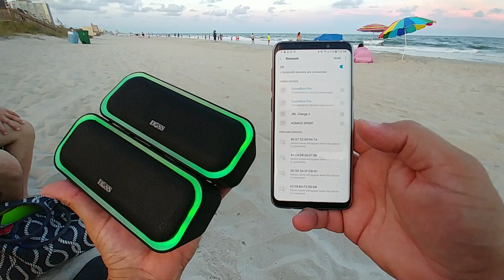DOSS SoundBox Pro Portable Wireless Bluetooth Speaker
DOSS SoundBox Pro Portable Wireless Bluetooth Speaker V4.2 with 20W Stereo Sound, Active Extra Bass

Sonido estéreo: dos controladores de rango completo y dos radiadores pasivos producen sonido estéreo de 20W con graves mejorados, medios ajustados y agudos nítidos sin distorsión en cualquier volumen.
Bass extra activo: circuitos independientes y dedicados para graves y agudos crean un sonido más nítido y definido con una potente respuesta de graves. Disfrute de los graves llenando cada rincón de su habitación.
Emparejamiento Estéreo Inalámbrico: Empareje 2 parlantes al mismo tiempo para un verdadero sonido estéreo, el audio y las luces se sincronizarán automáticamente con su dispositivo.
Show de luces impulsadas por golpes: LED deslumbrante, iluminación de cambio de color que se sincroniza automáticamente con la música y parpadea al ritmo del ritmo, incluidos 6 colores y 3 patrones de iluminación.
Tecnología Bluetooth 4.2: Bluetooth 4.2 se conecta establemente desde una distancia de hasta 66 pies, y es compatible con todos los dispositivos habilitados para Bluetooth. Además, este altavoz Bluetooth admite Aux-In, reproducción de tarjeta TF y llamadas manos libres. Con la función impermeable IPX5, puedes rockear en el interior o llevar la fiesta fuera o sobre la marcha.